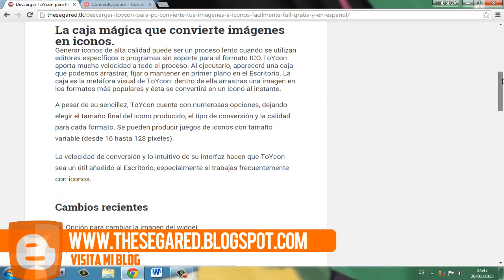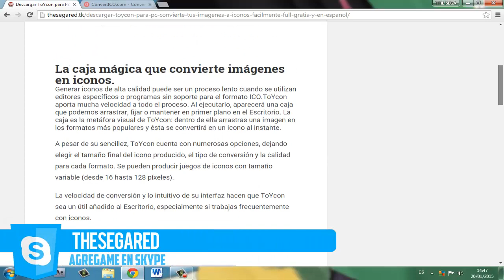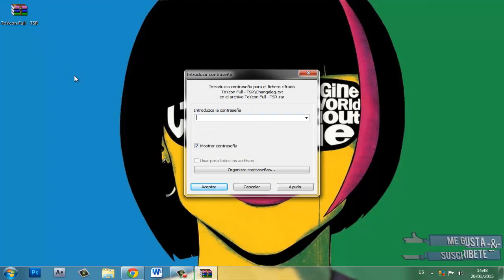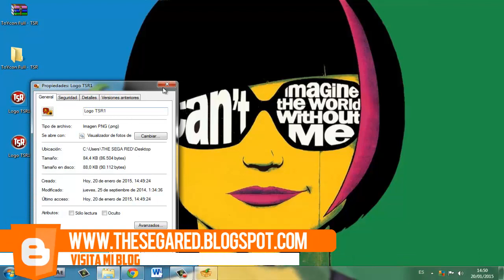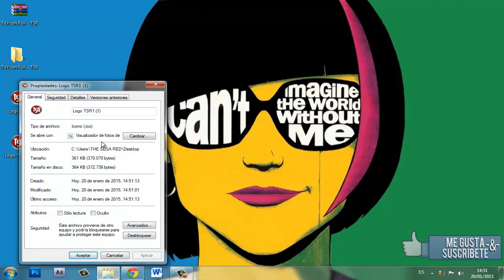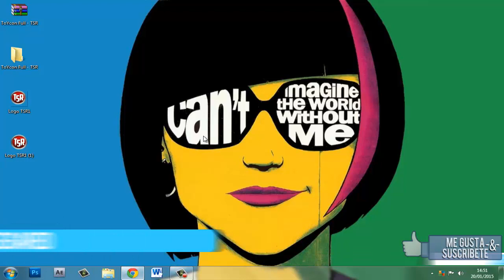Convertir Imágenes A Icono | Dos Métodos | JPG A ICO | Fácil & Rápido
En esta oportunidad les traigo dos métodos para convertir tus imágenes (JPEG, PNG, BMP) a formato ICO, el primero es mediante un programa y el segundo es vía Online, son gratis y muy fáciles de usar, espero les sea de utilidad.
Les agradezco su tiempo por ver este vídeo y espera me regalen su Like.

▶ ¡Hazte Partner Con Whoolist! Mediante este link serás mi referido y te asesoraré

▶ SKYPE: thesegared